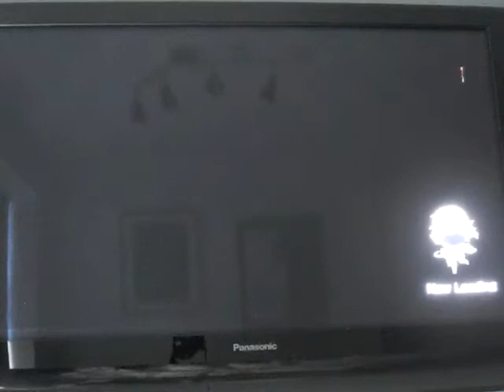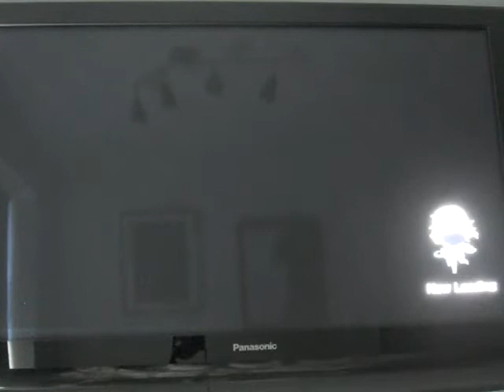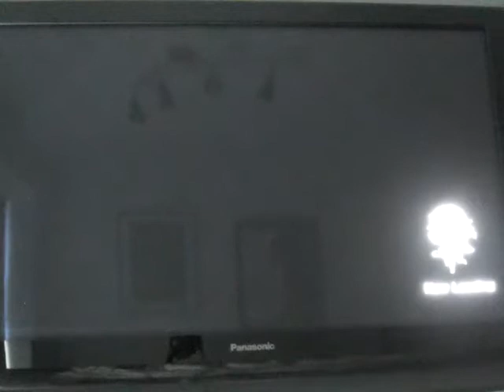My Hero Ones Justice 2 arcade mode: Dabi part 2